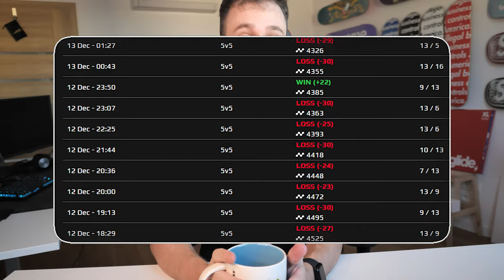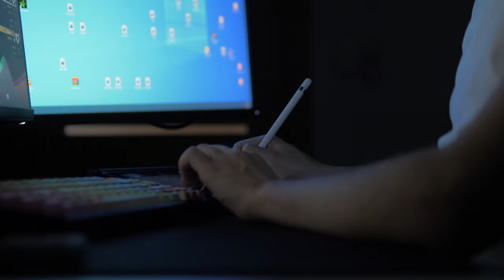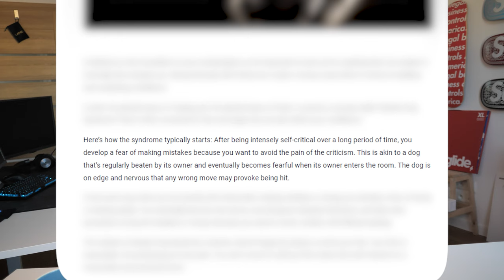How to Beat a SLUMP & Reach CONSISTENCY in CS2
If you play any game on competitive level, you know what a slump is. Sometimes you hit a brick wall and period where you lose game after game despite trying your best and even worse players win over you. It is a frustrating feeling, and we all know it. Not being able to play to your full capabilities makes you question if you are good enough in the first place. It’s known in every part of life,  whether you are in sports, finance or even personal life. Bad periods happen, to everyone. Let’s talk about how to deal with that.

⏰ Timestamps -
00:00 Intro
00:26 Solutions
00:43 Entertainment Approach
01:01 Competitive Approach
02:50 My Approach
04:52 How to prevent a slump
07:20 Outro

MY EQUIPMENT & GEAR:
⌨️ Keyboard - SteelSeries Apex PRO TKL
🐭 Mouse - Razer DeathAdder v3 Pro (Wireless)
⬛ Mousepad - Pulsar ES2 -
🎧 Headset - Logitech G Pro X (Wireless)
💻 Monitor - BenQ XL2566K (360Hz)
📼 GPU - GeForce RTX 4080 -
💠 CPU - Intel Core i9-10900K @ 3,70GHz
📷 Webcamera - Logitech C930
📹 Camera (Primary) - Panasonic Lumix G9
📹 VLOG Camera - Sony RX100 VI

MY CONFIGS & SETTINGS (CS2):
⚙️ All CS2 related settings like configs, autoexec, video settings are synchronized in real-time. What you find on the website are the settings I currently use. You can find everything here

WHO AM I:
👋🏽 I'm Martin, in esport world known as STYKO. I’ve played CS:GO professionally for a few years in various best international teams in the world.
👣 I used  to be a part of HellRaisers, where my esport journey started. I represented mousesports and peaked #2 in the world and I also wore Cloud9 and FPX jerseys, one of most famous esport organisations in the world. Now I am part of team Apeks which made it to TOP4 of last CS:GO Major in Paris.
🎮 I post videos on YouTube with means of bringing you closer to what life of professional gamer looks like.
🔦 You will find a variety of esport related content around CS:GO and general gaming such as highlights, tutorials, guides, streams & POVs.

💬 If you see this, comment "slump"